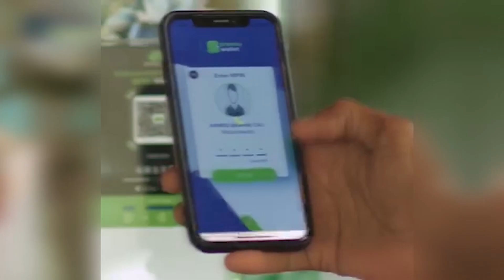GUDDOOMIYAHA XARARDHEERE MAXAMED YUUSUF "AS BADAN IYO QARAXYADOODA AYAA LAGU BAA BI,IYAY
GUDDOOMIYAHA XARARDHEERE MAXAMED YUUSUF "AS BADAN IYO QARAXYADOODA AYAA LAGU BAA BI,IYAY DULEEDKA XARARDHEERE".